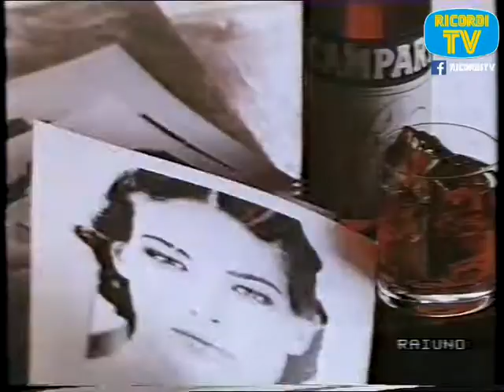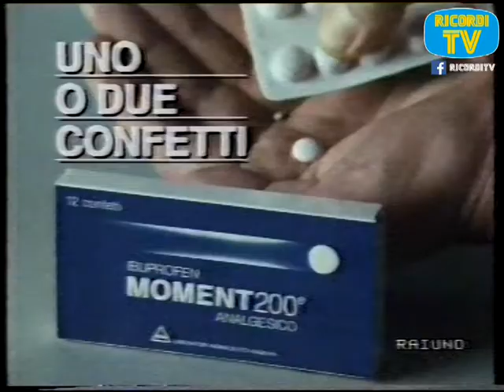Intermezzo sequenza spot pubblicita dal Film Le vie Del Signore Sono Finite Raiuno